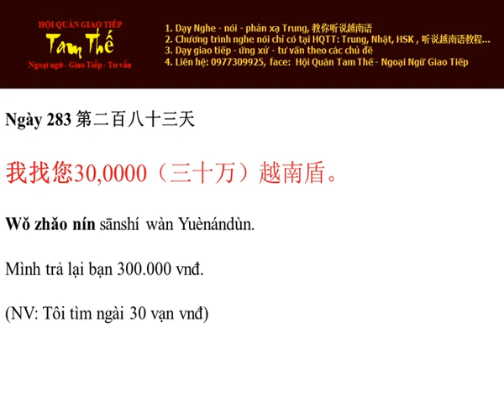Ngay 283 Mình trả lại bạn 300.000 vnđ - Nghe Noi Tieng Trung Moi Ngay Mot Cau